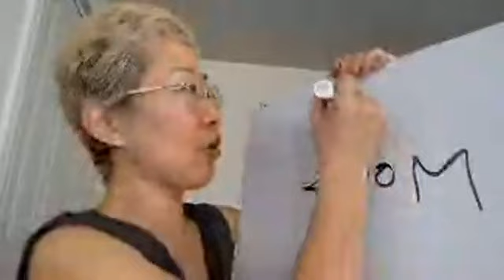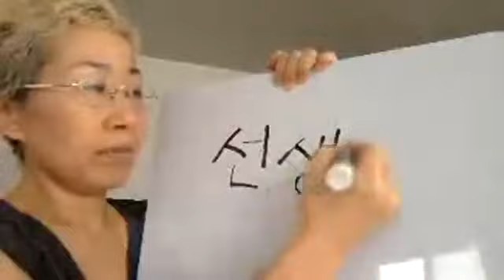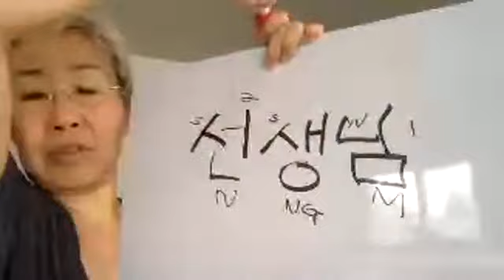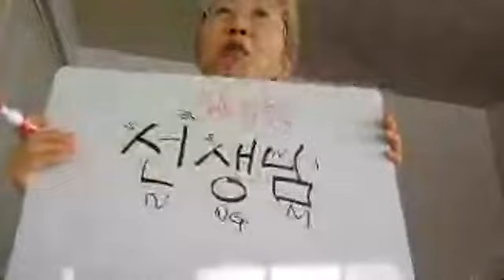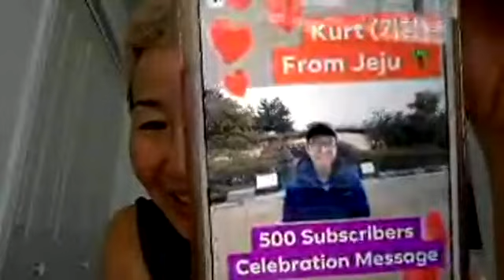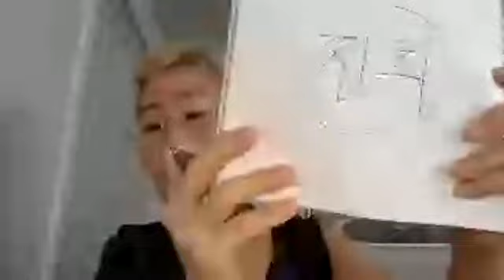500 subscriber celebration test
I am a former teacher from Korea and love to teach Korean. I was born, raised and educated as a teacher in Korea. I worked in four different elementary schools for 10 years. I now live in Montreal, Canada with my English speaking husband, Mel.

In this channel we are teaching Korean and English through BTS songs, We will also introduce awesome K-pop songs.
In songs, we focus on Korean alphabet, vocabulary, Korean slang and grammar (sentence structure pattern)

We spend part of every year in Korea. We will be going again soon and will share many photos and videos from Korea. After we get 1000 subscriptions we will do live classes from interesting places.

I am an Army and my bias is Jungkook.